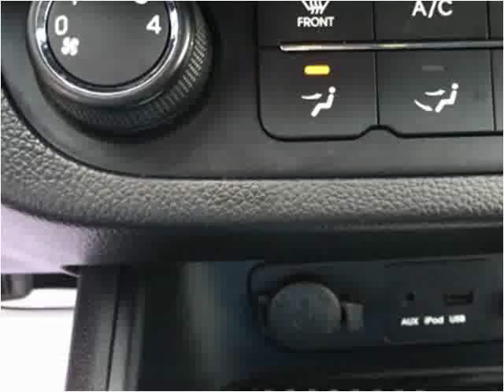2012 Kia Sportage Used Cars Mayfield KY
This 2012 Kia Sportage is available from Seay Motors - Mayfield.